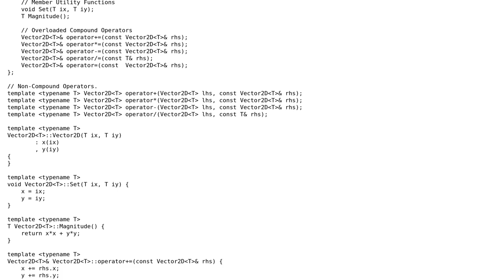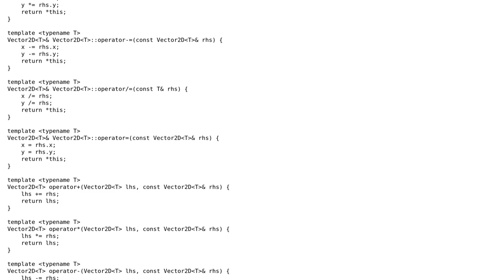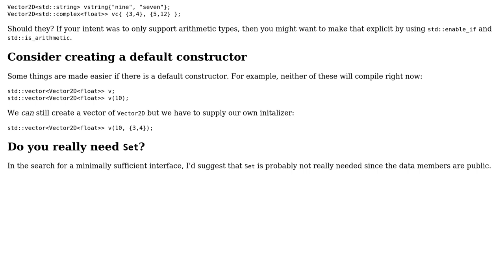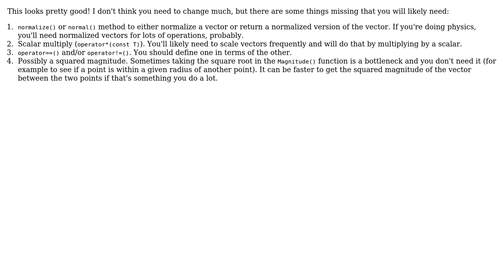Comment on the style of this C++ class for a 2D Vector (2 Solutions!!)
Comment on the style of this C++ class for a 2D Vector

With thanks & praise to God, and with thanks to the many people who have made this project possible! | Content (except music & images) licensed under CC BY-SA | Music | Images & others | With thanks to user user1118321 user I'll add comments tomorrow user fhorrobin user Edward and the Stack Exchange Network Trademarks are property of their respective owners. You are responsible for your own actions.